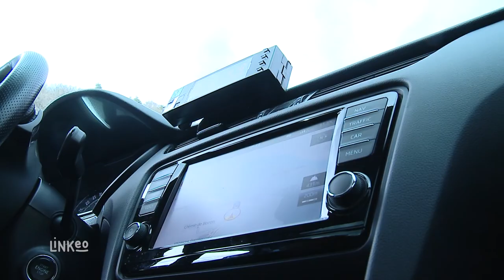ALLO TAXI 42 : Taxis à Saint-Etienne